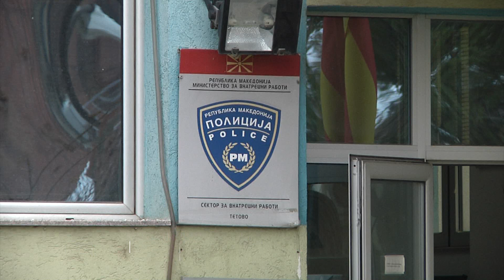GJASHTË TË ARRESTUAR, U NDALUAN ME MARIHUANË